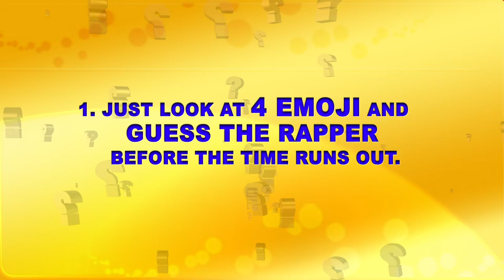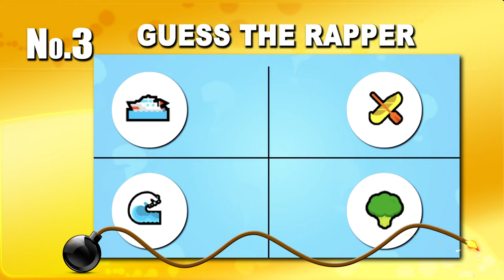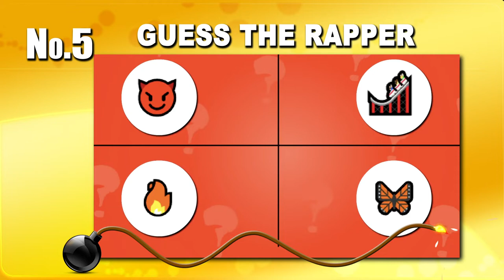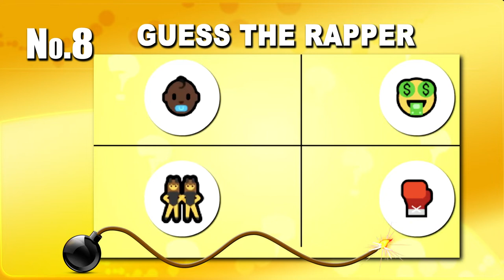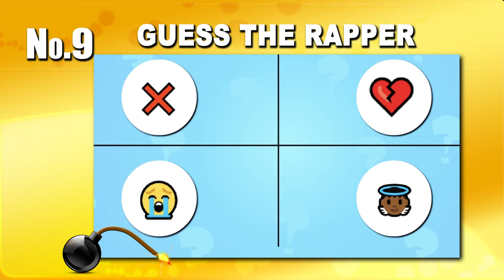GUESS THE RAPPER FROM EMOJI! *CHALLENGE* 2021